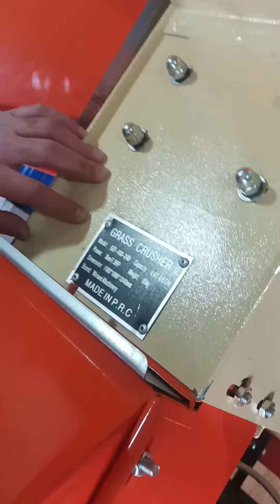Yem/Ot/Qarğidali uyuden aparat. 0 faza.1 saat/500 kg yem,6-7 press,250 kg qarğıdalı.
Yem/Ot/Qarğıdalı uyuden aparat.
0 faza/220 volt.24 bıçaq/6 balta.
1 saat/500 kg yem
1 saat/6-7 press
1 saat/250 kg qarğıdalı